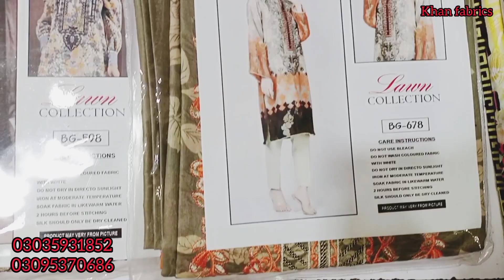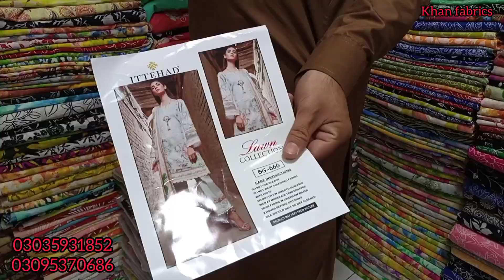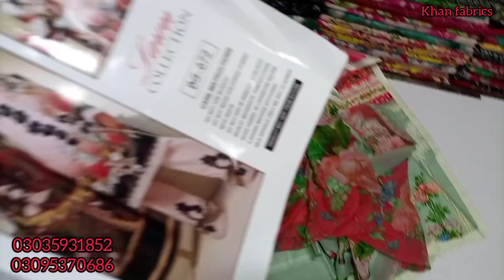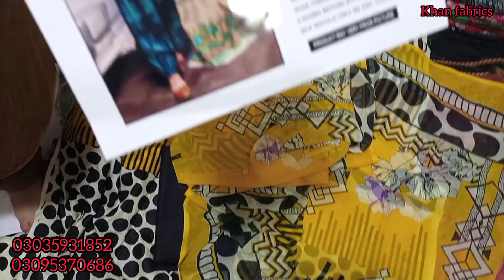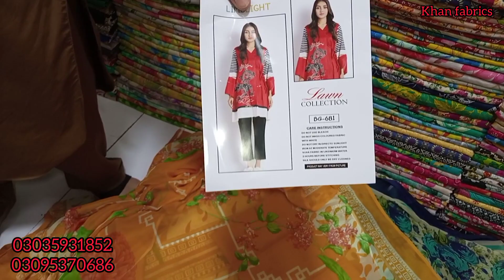Lawn 70×90 three piece suit embroidered gala chiffon dupatta new design lawnnewcollection Rs 1500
Shop Name
khan fabrics
Shop Address
Shop no 15 All Noor Plaza China Marker Rawalpindi Pakistan
Shop Number